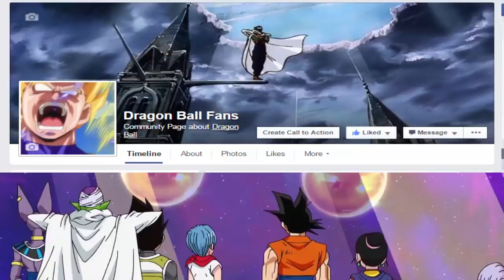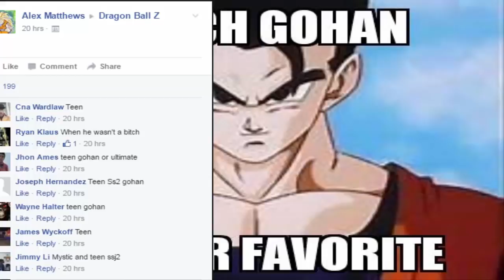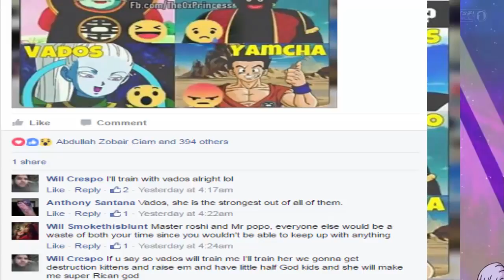[Dragon TiVi]Dragon Ball Super FB: Vegeta Wants To learn The Kaio-Ken!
1. Saitama-Zeno post link ( Dragon Ball Fans )

3. Gohan Post ( Dragon Ball Z Group)-

4.Trainer Post  ( DB/DBZ/DBGT Fan group )

5. DB Universe  Piccolo and Gohan age-

*  The Omni-King of Dragon Ball Super Is way stronger than One Punch Man- Saitama.

* Vegeta tries hard to surpass Goku

* Whis/ Vados or Master Roshi for trainer?

* Piccolo is only 4 years older than Gohan